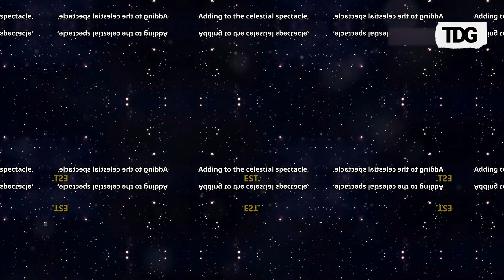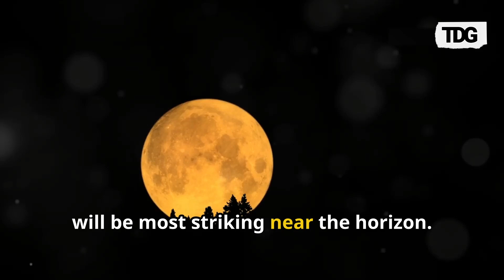Beaver Moon 2024: The Last Supermoon of 2024 Shines on November 15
On November 15, 2024, the Beaver Moon will light up the night sky as the last supermoon of the year. This stunning celestial event occurs when the full moon reaches its closest point to Earth, making it appear up to 14% larger and 30% brighter than usual. Mark your calendars for November 14-16, as the Beaver Moon will be visible rising in the east at sunset and setting in the west at sunrise. Accompanied by the Pleiades star cluster and four visible planets, this supermoon is not to be missed! Learn why it’s called the Beaver Moon and how to catch this spectacular sight before winter arrives.